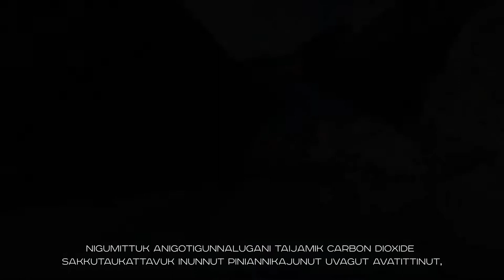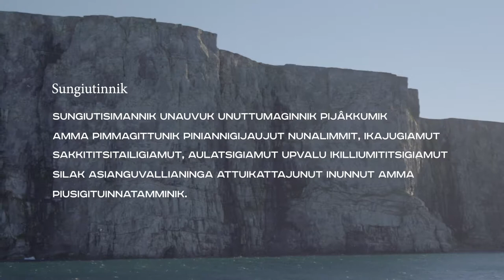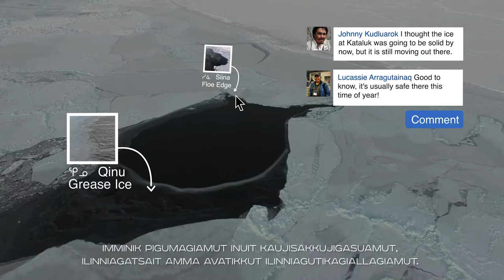Silak Asianguvallianinga Sungiutivallianik Nunatsiavut